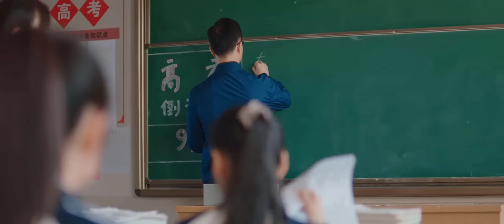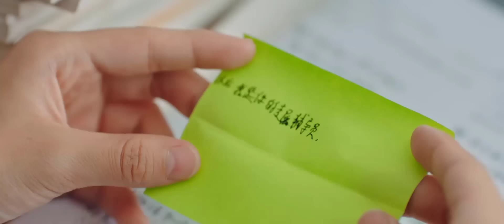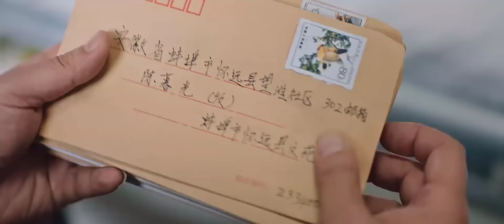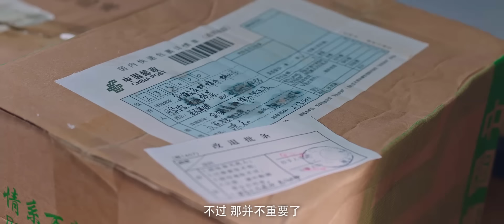YÊU THẦM KHÔNG THỂ GIẤU - Tập 17 | Phim Ngôn Tình Thanh Xuân Lãng Mạn Siêu Hay | SENTV VietNam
✤ Đạo diễn: Lý Kiệt
✤ Diễn viên: Ngao Tử Dật, Dương Chí Văn, Cát Thu Cốc
✤ YÊU THẦM KHÔNG THỂ GIẤU kể về câu chuyện trưởng thành và theo đuổi ước mơ của hai người bạn thân Trần Mộ Quang và Thời Phiếm Đoàn. Trần Mộ Quang là thiếu niên đang độ tuổi thanh xuân, vẻ ngoài kiêu ngạo nhưng rất giàu tình cảm, Thời Phiếm Đoàn thì là một thiếu nữ giỏi văn thích mơ mộng. Bề ngoài họ là một đôi bạn thân oan gia, nhưng không ai biết Trần Mộ Quang luôn cất giấu tình cảm đặc biệt dành cho cô bạn thân.